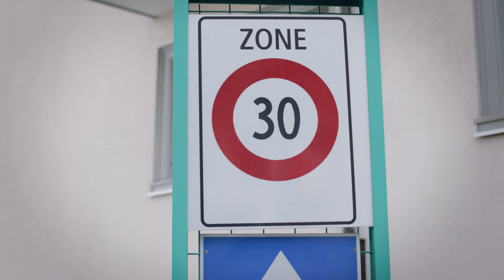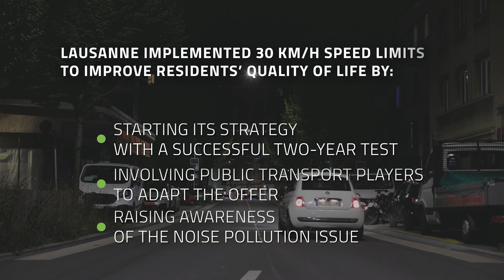How did Lausanne implement 30 km/h speed limits at night?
If you want to understand concepts and principles surrounding the mechanics of noise pollution, register now to our free online course co-created with ISGlobal, “Tackling noise pollution in cities”

Did you know that one in five Europeans is regularly exposed to noise levels at night that could significantly damage their health? The World Health Organization (WHO) defines noise above 65 decibels (dB) as noise pollution. Watch this new UMX video to explore the inspiring journey of Lausanne, Switzerland, in combatting this issue. Hear from Anne-Françoise Decollogny, former President of the group "Vinet-Beaulieu," Laurent Tribolet, Head of Maintenance Department at Directorate General for Mobility and Roads - Canton of Vaud, and Filippo Rivola, Scientific Adviser at the City of Lausanne, as they share insights on how the city successfully implemented 30 km/h speed limits at night. Discover the positive impact on noise reduction, improved sleep quality, and the transformative effect on urban living!

This video was shot in September 2022. Many thanks to Anne-Françoise Decollogny, Laurent Tribolet, and Filippo Rivola for participating in this video.